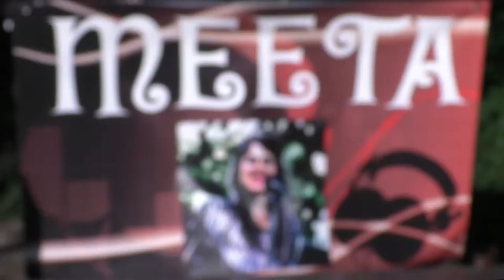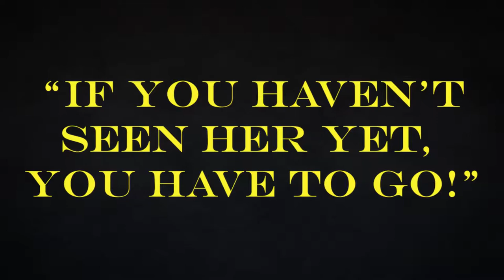meeta music trailer by Alex Puleo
meeta music trailer by Alex Puleo  - Featuring a song by Colin Hoover and Meeta Gajjar Parker called "Dare To Dream"